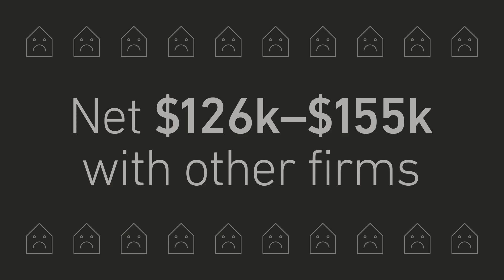Real Overview Lynne Hart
Very Quick (90 second) Overview about Real Broker.  If you are a real estate agent and you'd be interested in a company with a GREAT culture, where you are supported by your peers and the company, with tools and technology - and where you can build multiple streams of passive income, a retirement plan, and your business while paying way less than other brokerages - net zero if you structure your business appropriately.

Take a look at this and then get in contact so that we can have a personal meeting.  I'll share with you why I couldn't "unsee" the opportunity after my colleague introduced me to REAL, and even though I was happy where I was, and was reluctant to hear about another brokerage, within days I ran screaming to REAL in hopes I would get in early and reap big benefits.

**Please note, the offering at REAL is constantly growing and improving.  This was posted in 2021.  For an update on Real Broker LLC, please give me a shout and I"ll get you the current information!**

As always, my videos are going to be raw, direct, and likely lack any sort of formal publishing expertise - I prefer to keep it REAL in many ways!!

If you liked this video, please leave me a comment (and a LIKE) below and I'll get in touch.  I'd love to hear YOUR Real Estate investing Story, and see what we can learn from each other!